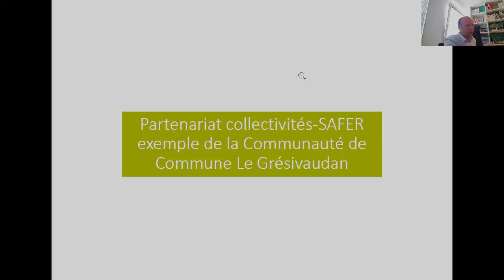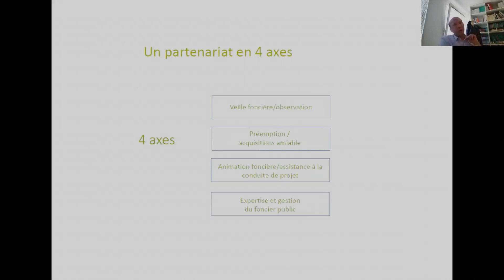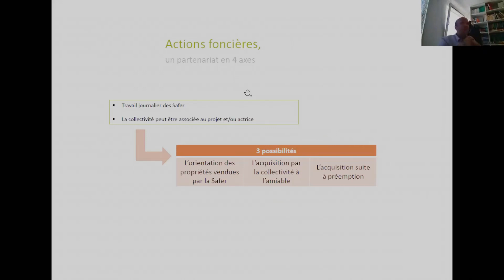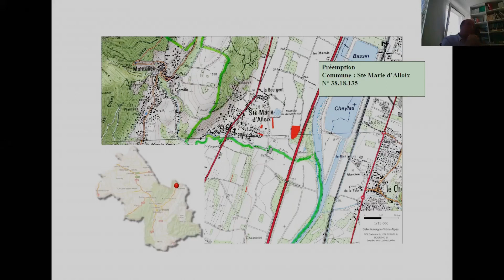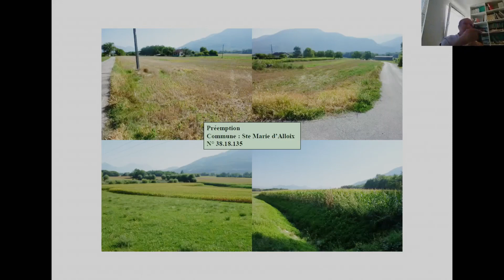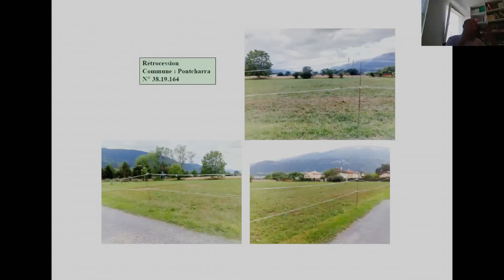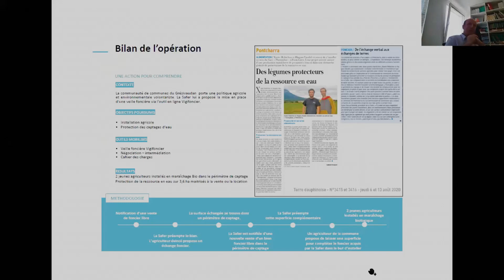Exemple de partenariat entre une collectivité et la SAFER - Nicolas Agresti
Nicolas Agresti - Directeur départemental de la Société d'Aménagement Foncier et d'Etablissement Rural (SAFER) de l'Isère
Deuxième édition du Conseil de l’Alimentation du Projet Alimentaire inter Territorial (PAiT) de la grande région grenobloise, consacrée au thème :

« Transmission, installation et transition alimentaire ». D’ici 10 ans, 40 % des agriculteurs du territoire vont arriver à la retraite. Comment installer le maximum d’agriculteurs dans une agriculture nourricière, pour un approvisionnement local et favorisant les pratiques agro-écologiques ?

L'événement a eu lieu le 14 juin 2021 en visioconférence.

Le Projet Alimentaire inter Territorial de la grande région grenobloise (PAiT) regroupe neuf territoires et leurs acteurs socio-professionnels et associatifs de l’alimentation autour d’une ambition commune.

Conscients de l’importance des enjeux et de l’urgence à agir, les partenaires du PAiT font de la re-territorialisation du système alimentaire et de la lutte contre la pression foncière une priorité pour leurs territoires alpins, encore plus sensibles que d’autres au changement climatique.
En 2020, le PAiT a été labellisé Projet Alimentaire Territorial par le Ministère de l’Agriculture et fait office de laboratoire de l’innovation pour la transition alimentaire. Coopération unique en France, son intérêt a récemment été reconnu par l’ONU comme un exemple de bon partenariat entre territoires urbains et ruraux.

Au sein du PAiT, le Conseil de l’Alimentation est un espace de coordination et d’articulation pour l’expression de tous et toutes, en faveur du débat autour de la transition alimentaire et pour fixer les orientations du PAiT.

Un premier Conseil de l’alimentation a réuni environ 140 personnes le 11 avril 2019. En 2020, il n’a malheureusement été impossible d’organiser un deuxième Conseil de l’Alimentation, du fait du contexte sanitaire.

La matinée était organisée autour de témoignages d’acteurs du territoire sur le thème proposé, afin de partager ces enjeux et faire émerger des pistes d’actions pour le PAiT.